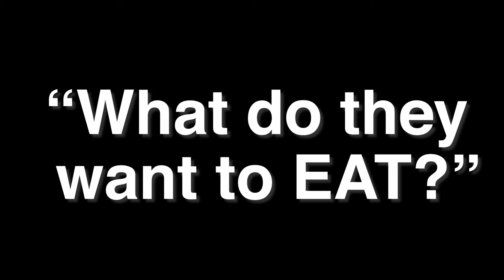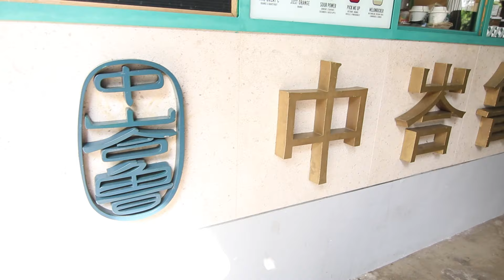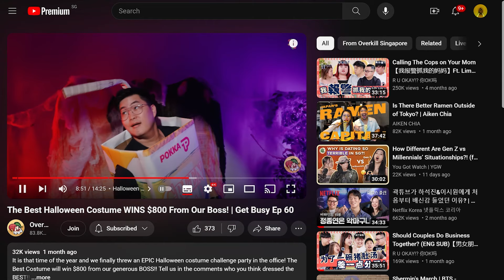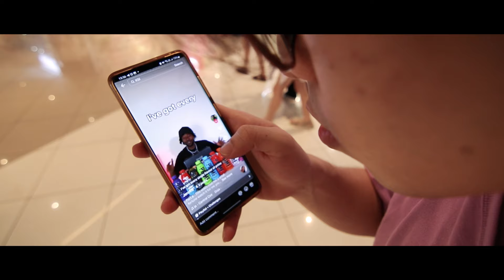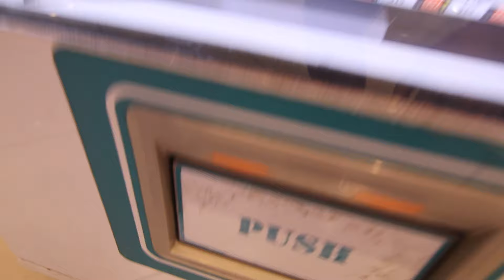I don't know what to eat (ft. Greg from OverkillSG)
so much to choose

big thanks to greg for helping me out!